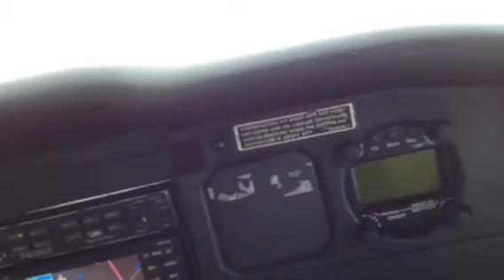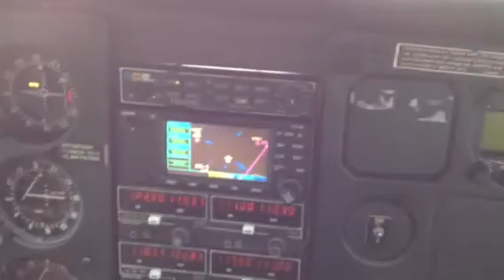Flying with Commander Bob Milazzo